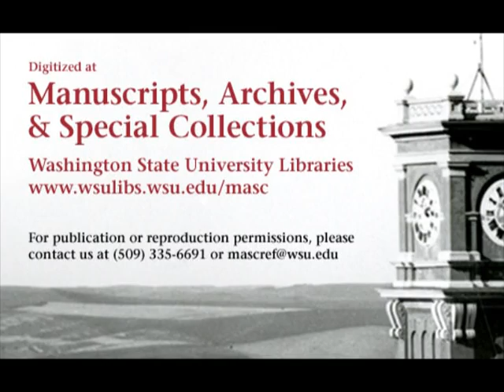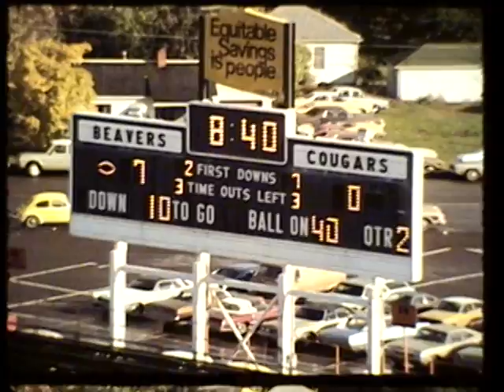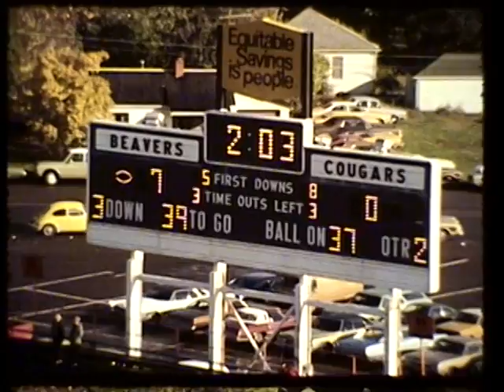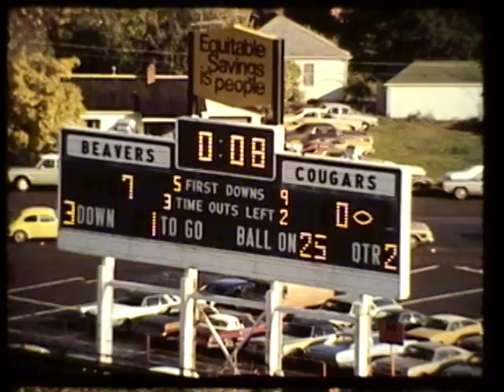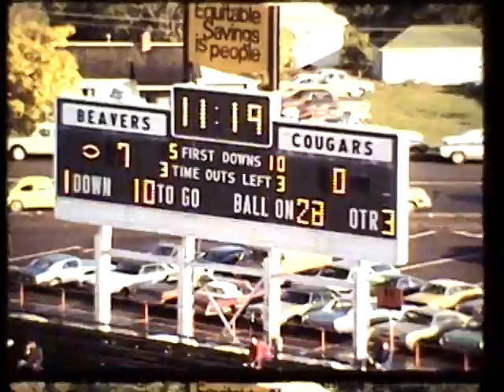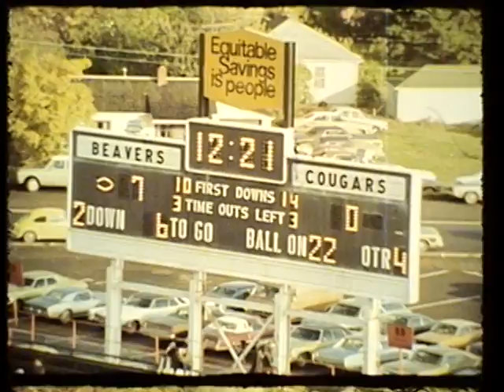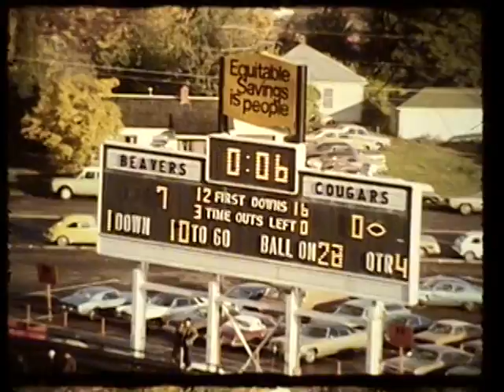Oregon State vs. Washington State University, 1975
1975 Washington State University lost to Oregon State University in this 31 minute silent color film. This video is made from 4 reels of 16mm film. The final score of the game was WSU 0 OSU 7.